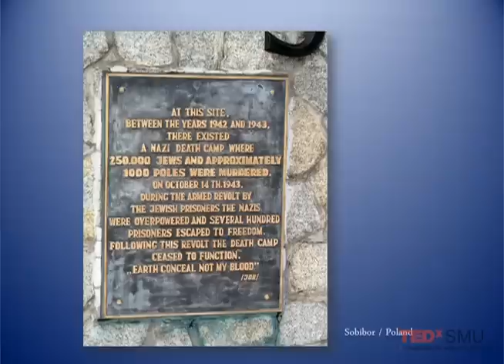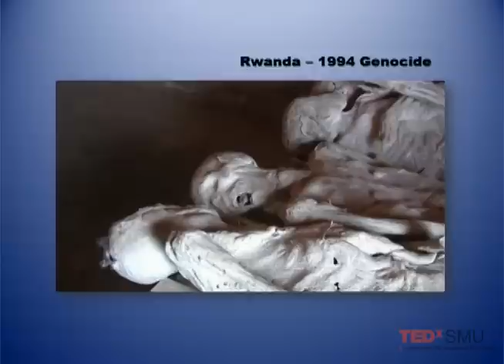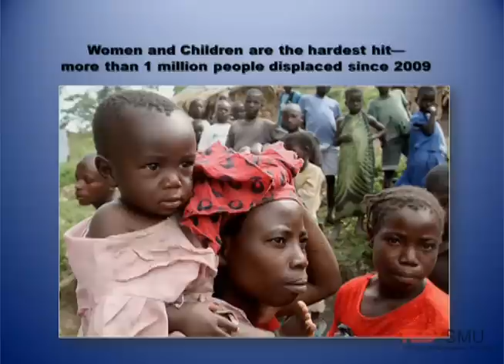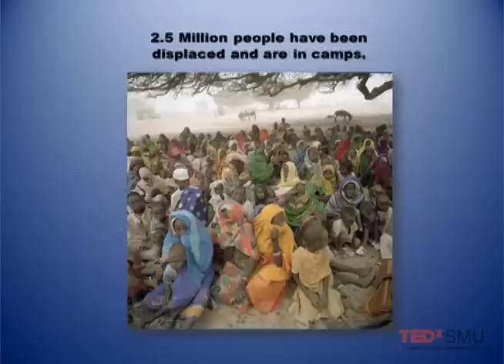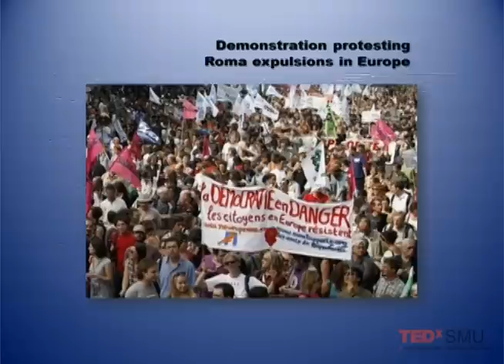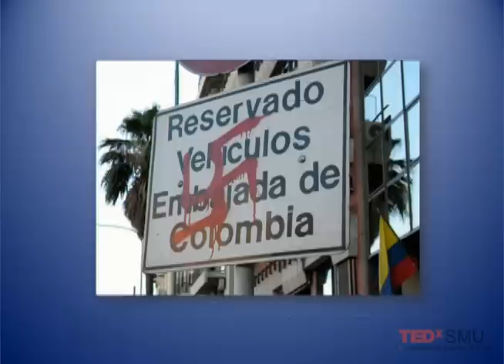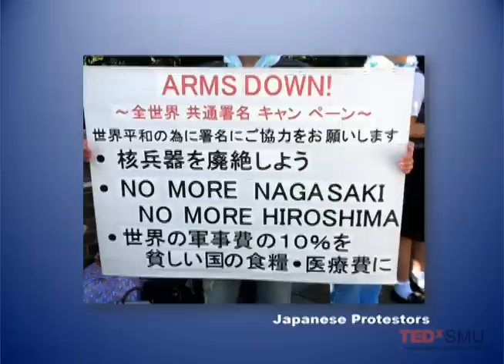TEDxSMU Salon 2012 - Rick Halperin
Rick Halperin is the director of the SMU Embrey Human Rights Education Program. Rick holds degrees from George Washington University, SMU and Auburn University. He has also studied at The Sorbonne in Paris. Rick has held numerous positions of importance in organizations concerned with human rights and social justice. He is a past chair of the Board of Directors of Amnesty International, USA. He served on the Board of Directors for several organizations, including the National Coalition to Abolish the Death Penalty, Human Rights Initiative, Capital Punishment Investigation and Education Services, Jefferson-Titus Refugee Foundation, Center for Survivors of Torture and the International Rescue Committee. Rick's awards and recognition include: Amnesty International Frederick Douglass Abolitionist Award; Dallas Peacemaker of the Year; DCTV Freedom of Speech Award; NCADP Grassroots Activism Award; NCADP Lifetime Abolition Achievement Award.